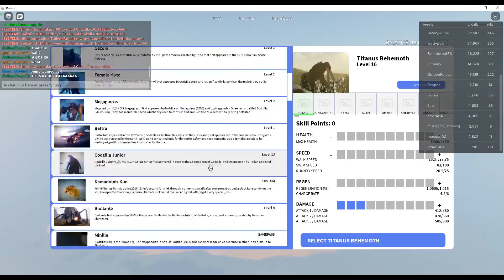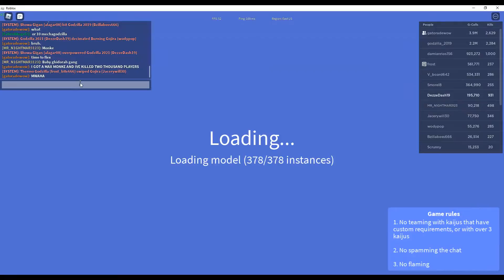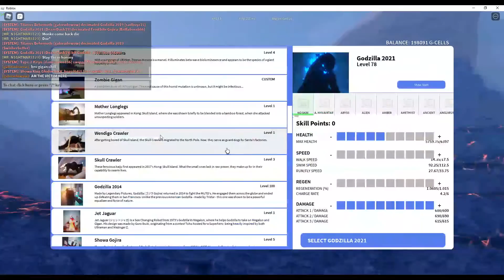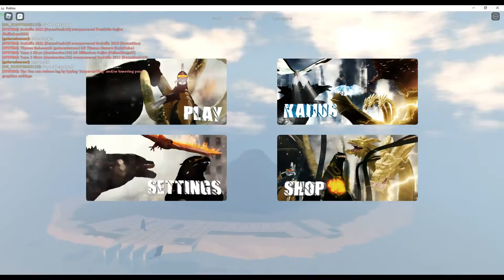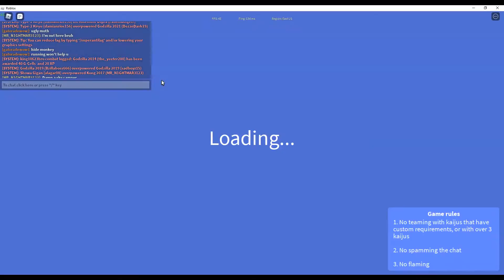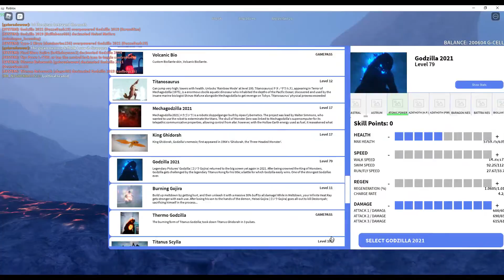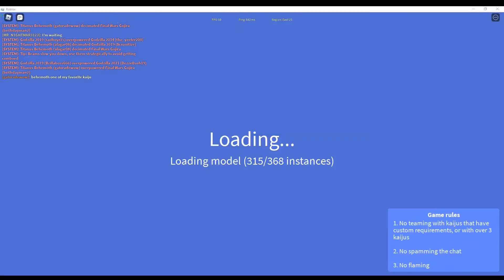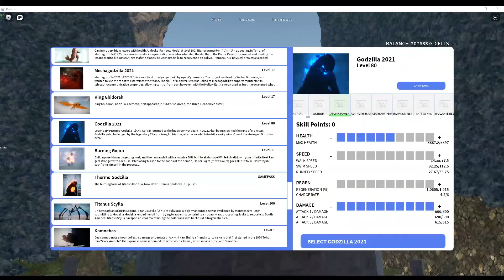Kaiju Universe Trying to max Godzilla 2021